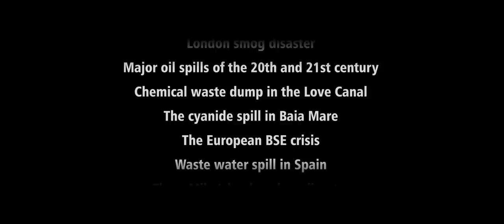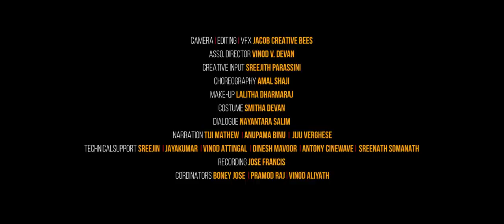GAIA - SHORT FILM I Vidhya Sree I Creative Bees I Arpitha I Sarga I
Concept & Direction: Vidyasree
Music Direction; Palakkad Sreeram
Creative Director; Jacob Creative Bees
Asso. Director; Vinod V. Devan
Cast; Sarga Sudhakar I Sai Arpitha I Vidyasree I Jimshad
Camera, Editing & VFX : Jacob Creative Bees
Creative Input; Sreejith Parassini
Choreography; Amal Shaji
Make-Up; Lalitha Dharmaraj
Costume; Smitha Devan
Dialogue; Nayanthara Salim
Narration; Tiji Mathew I Anupama Binu I Jiju Verghese
Technical support; Sreejin I Jayakumar I Vinod Attingal I Dinesh Mavoor I Antony Cinewave I Sreenath Somanath
Recording; Jose Francis
Coordination; Boney Jose, Pramod Raj, Vinoth Aliyath